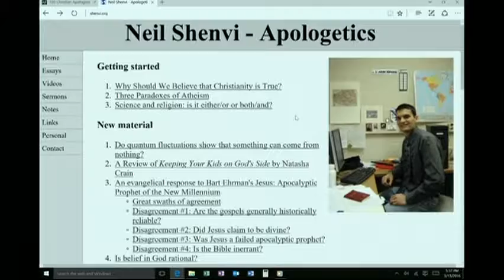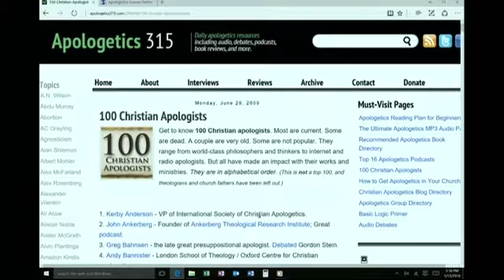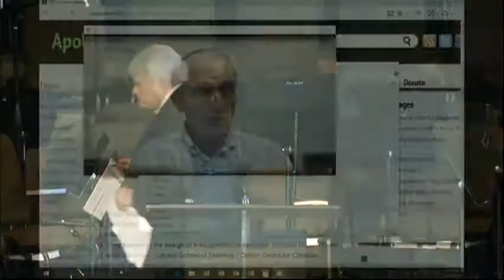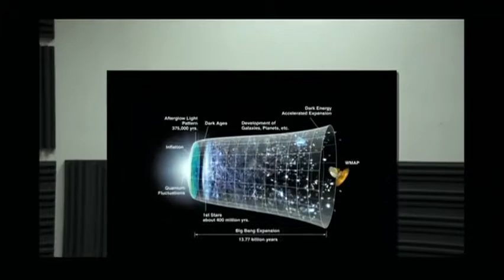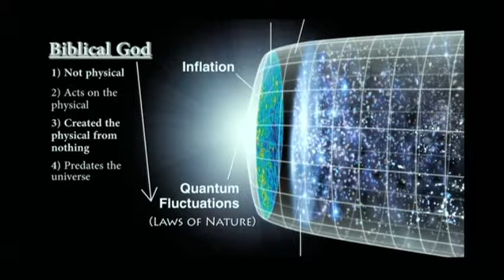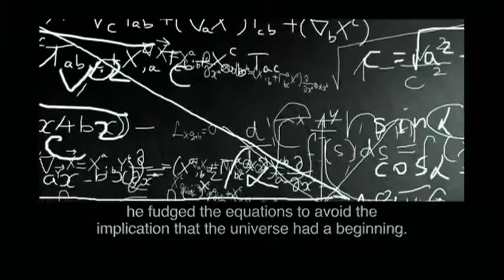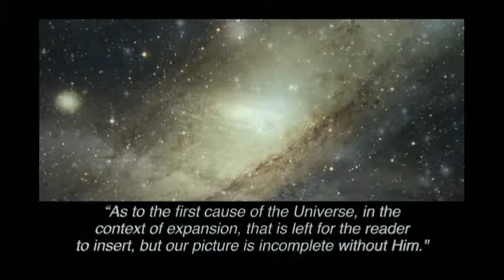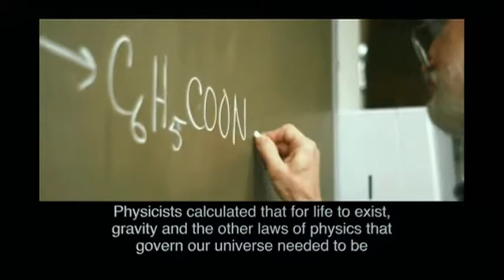David Thomas Christian Apologetics (Week 1 of 7)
In this seven part series, David Thomas, Esquire takes on his toughest case yet, as he makes the argument for the Creator of the universe. Come and be our jury as David tries to get YOU past the point of preponderance and into an eternal walk with God.